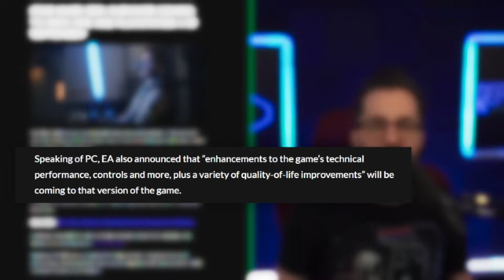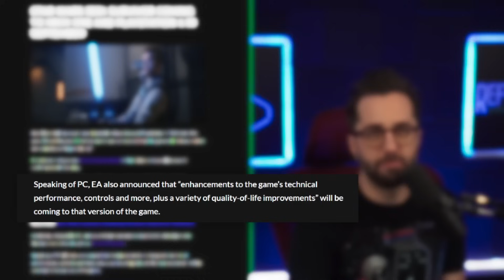Star Wars Jedi Survivor Last Gen Cash Grab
Star Wars Jedi Survivor has been confirmed by EA to be coming to the PS4 and Xbox One consoles after initially skipping them on its launch. The state the game is still in on PC and current-gen consoles is embarrassing so I can't see this as anything more than a cash grab.

Star Wars Jedi: Survivor is a 2023 action-adventure game developed by Respawn Entertainment and published by Electronic Arts.

Reforge Gaming is a gaming community where every day at 9:30 AM EST we upload a video about a gaming topic and then have a live Video Game Podcast about that video afterward. Watch the Video for what I think - hang out afterward to tell me what you think!